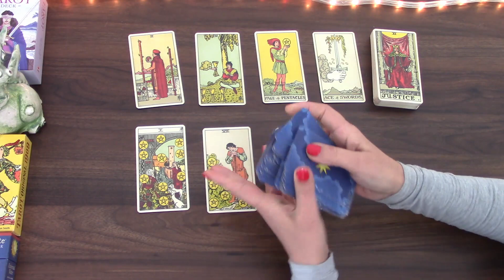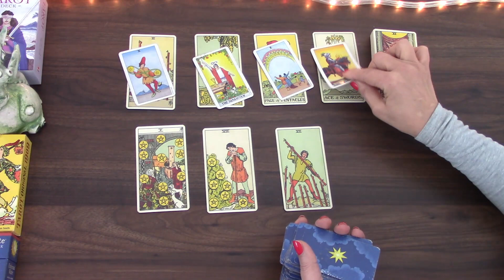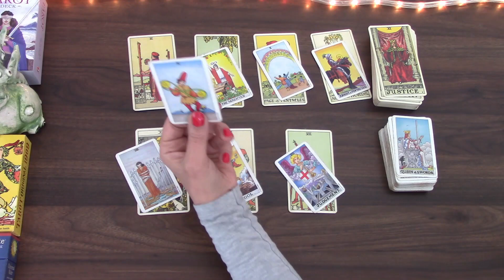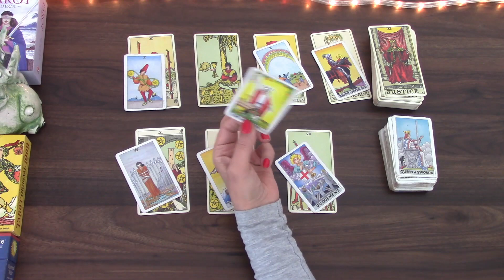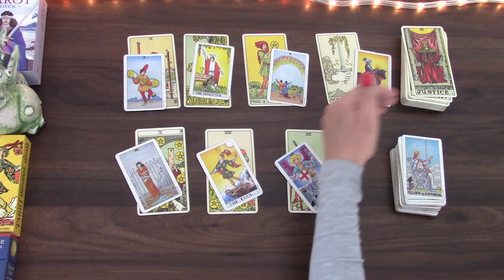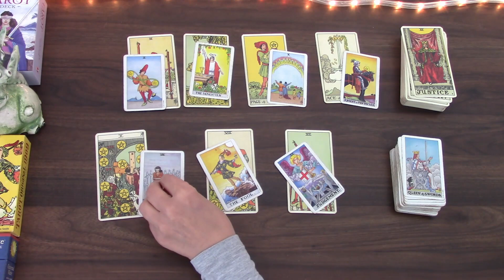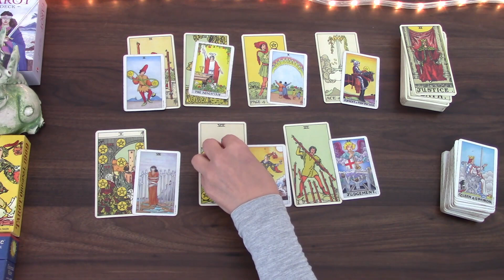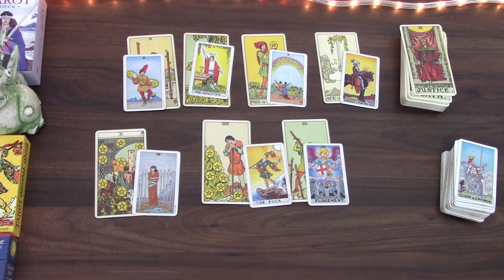VIRGO CHANGE COULD BE MASSIVE AND DRAMATIC BUT YOU ARE READY FOR IT | 29TH AUG TO 4TH SEP 2022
Welcome! Here is your weekly day by day tarot cards reading by M, for the week of 29th August to 4th September 2022 for Virgo born people. I have been reading about and working with tarot cards for the better part of 20 years and I hope I can give you some insight into the following week! My monthly general and love tarot cards readings is available for August 2022.